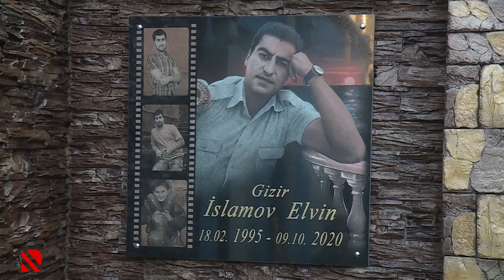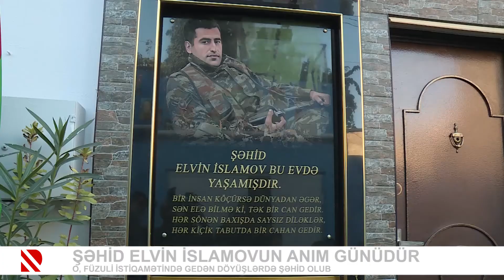Şəhid Elvin İslamovun anım günüdür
O, Füzuli istiqamətində gedən döyüşlərdə şəhid olub